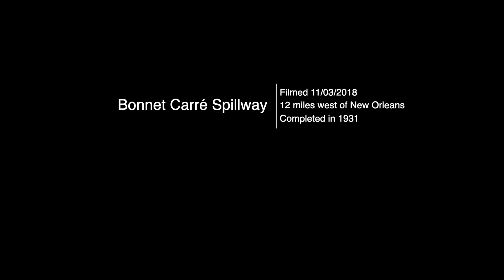Bonnet Carré Spillway at Sunrise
This video is about the Bonnet Carré Spillway filmed with a DJI Phantom 4 Pro at sunrise on the morning of 11/3/2018.
The Bonnet Carré Spillway is a flood control operation in the Lower Mississippi Valley. Located in St. Charles Parish, Louisiana – about 12 miles (19 km) west of New Orleans – it allows floodwaters from the Mississippi River to flow into Lake Pontchartrain and then into the Gulf of Mexico. The construction of the Spillway was completed in 1931.The spillway was built in response to the Great Mississippi Flood of 1927 that inundated much of the Mississippi River basin. It was first opened during the flood of 1937, and ten times thereafter through 2016 to lower river stages at New Orleans.